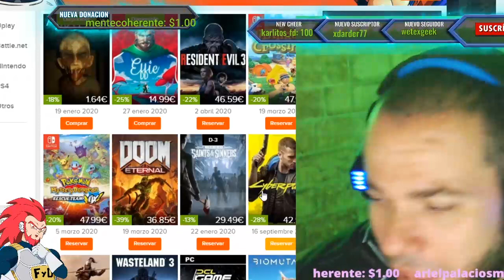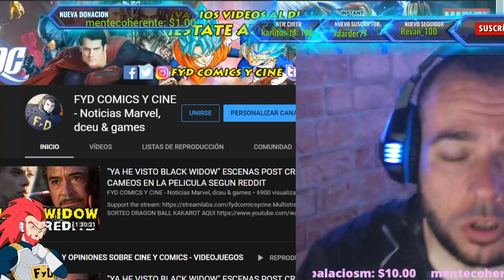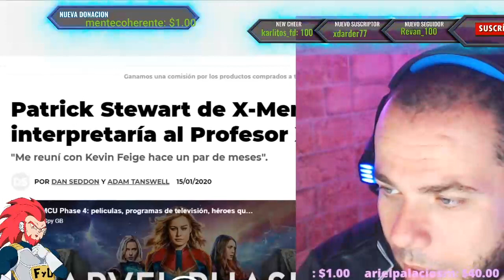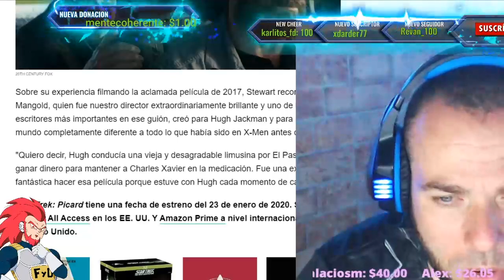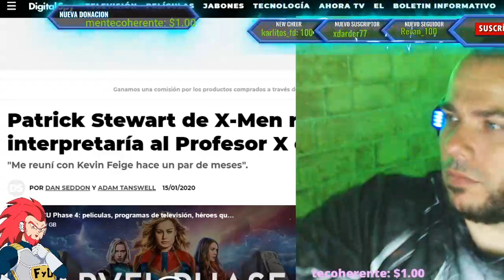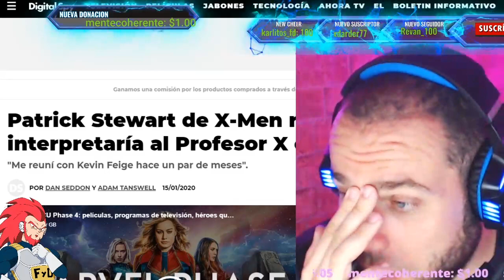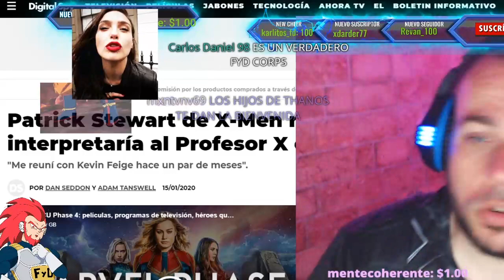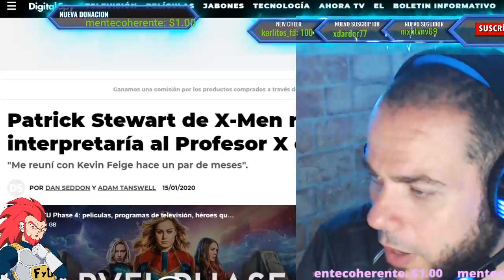OMG! X-MEN CLASICOS EN EL UCM! WOLVERINE Y CHARLES XAVIER - NEGOCIACIONES CONFIRMADAS - KEVIN FEIGE